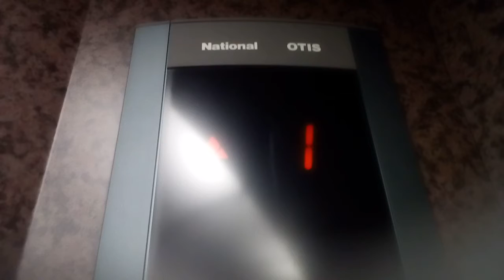OTISエレベーター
琴弾廻廊天然温泉にあります。まだ未更新のままで運転しています。機種はスペックティアラです。
メーカー:OTIS
設置年:1998年
定員:13名
積載:900kg
キャンセル機能:なし
アナウンス:あり
戸閉ブザー:なし
到着ベル音:あり (アナウンスの中に組み込まれている電子音チャイム)
ボタン確認音:なし
停止階:1.2
停止可能階:1.2
撮影:NEC LAVIETabE PC-TE508BA (2021年2月20日撮影)